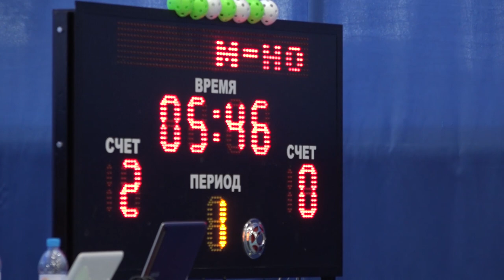Кубок Общероссийской спортивной федерации спорта глухих по флорболу